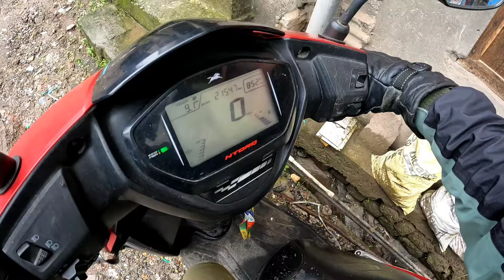Monsoon in Darjeeling | aama baba lai purawnu goko 😍😄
Monsoon in Darjeeling Hills VLOG